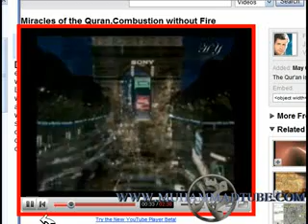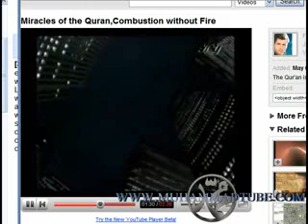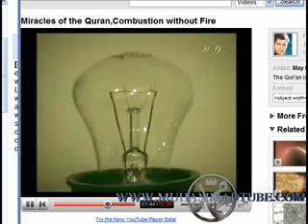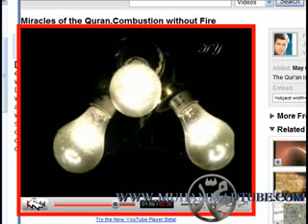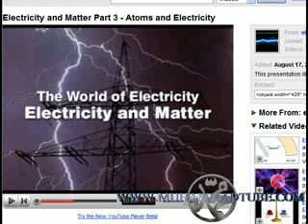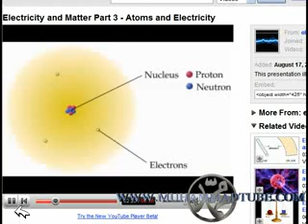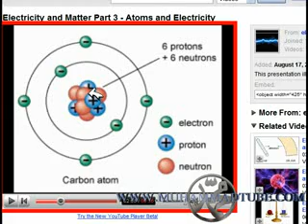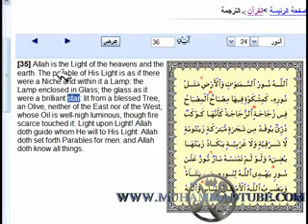Miracles of the Quran Combustion without Fire